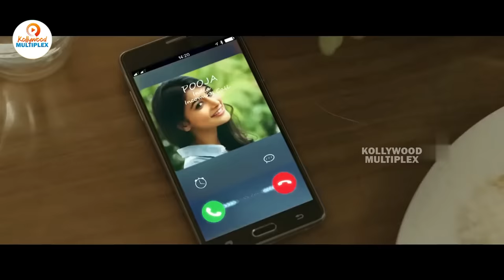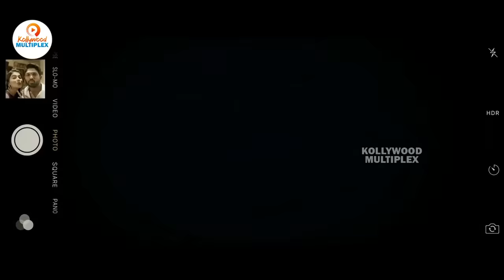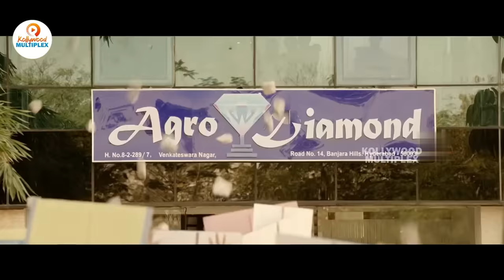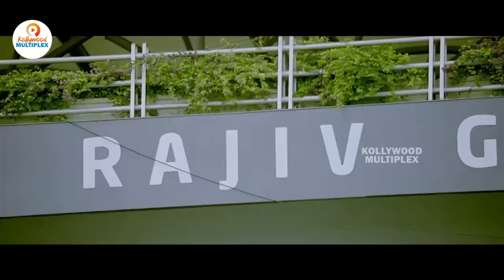Pushpa Movie Hero Allu Arjun Tamil Super Hit Full Movie || Pooja Hegde || Kollywood Multiplex